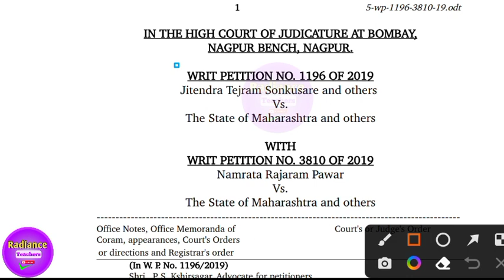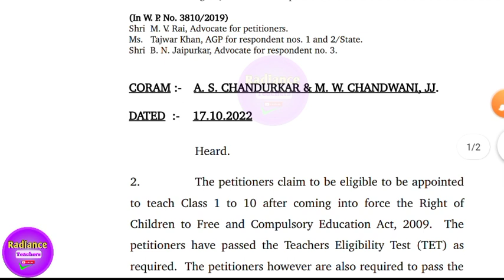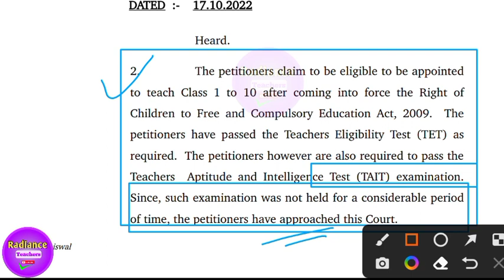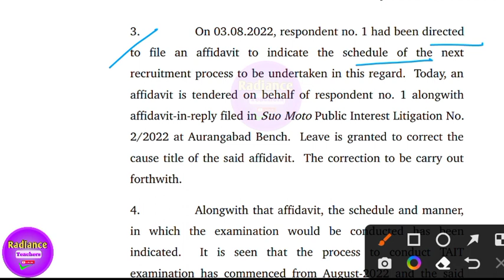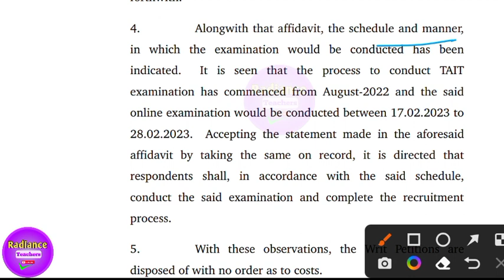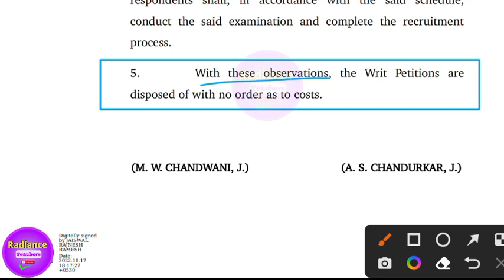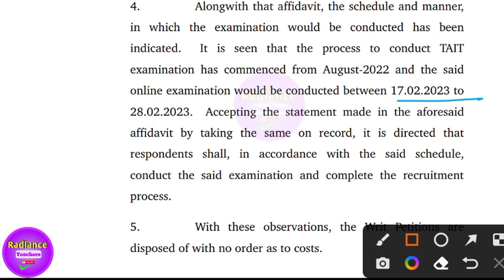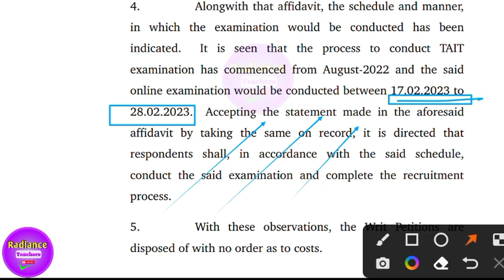TAIT परीक्षा घेण्याबाबत नागपूर खंडपीठाचे आदेश | अभियोग्यता आणि बुद्धिमापन चाचणी फेब्रुवारीत होणार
Radiance Teachers
पवित्रपोर्टल शिक्षकभरती | TET | TAIT | CTET | शासन निर्णय | सर्व PDF  | शासन परिपत्रक |
सर्व माहिती एकच चॅनलवर |

maha tet bogus students,
Tet Paper Scam,
Maha Tet Paper Scam,
MahaTetPaperLeak,
Tet पेपरफुटीप्रकरण,
MahaTetResult,
MahaTetResult2021,
MahaTetAnswerKey,
MahaTetAnswerKey,
TetAnswerKeyObjection,
TetAnswerKeyCorrection,
MahaTetAnswerKey,
MahaTetCertificate,
MahaTetFrudCertificate,
Tetबनावटप्रमाणपत्र,
MahaTetOfficialAnswerKey,
MahaTet2021AnswerKey,
MahaTetExamResult,
MahaTetPassingMark,
MahaTet2021,MahaTetExamDate2021,
MahaTetExamUpdate,
MahaTetUpdate,
MahaTetExam2021Update,
शिक्षकपात्रतापरीक्षा,
शिक्षकपात्रतापरीक्षा2021,
maha tet scam,
maha tet 2019 scam,
maha tet scam news,
maha tet pune cyber police enquiry,
maha tet ghotala,
maha tet exam scam tukaram supe arrest,
maha tet tukaram supe scam,
maha tet final result,
maha tet final result news,
maha tet final result official update,
Pavitra portal shikshak bharti update,
Pavitra portal shikshak bharti,
maharashtra teacher bharti,
maharashtra teacher recruitment 2022,
maharashtra urdu Teacher Bharti,
maharashtra Marathi shikshak bharti,
maha tet final result update,